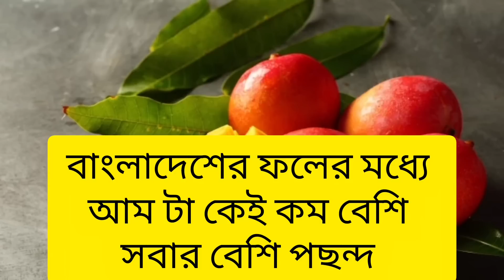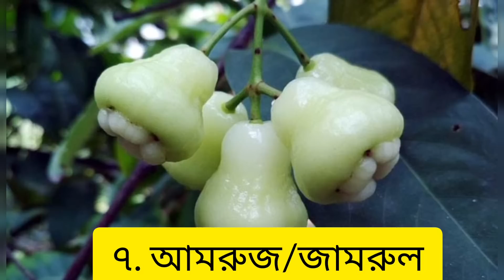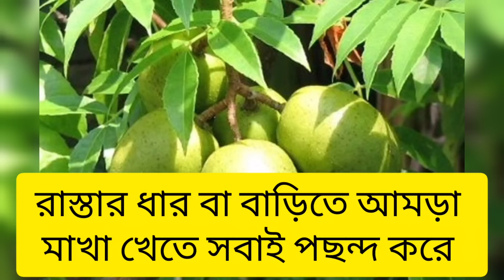বাংলাদেশের এই ফলগুলো দেখলে যে কারো লোভ লেগে যাবে।বাংলাদেশের জনপ্রিয় মৌসুমী ফল।Bangladeshi Fruits